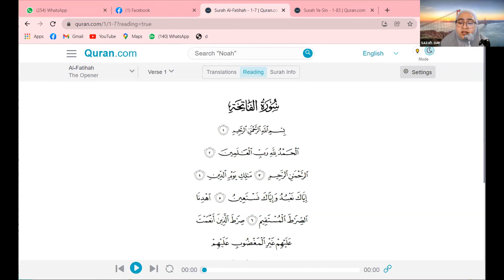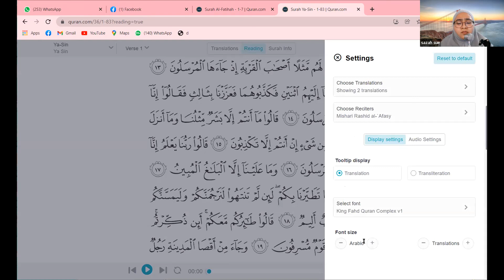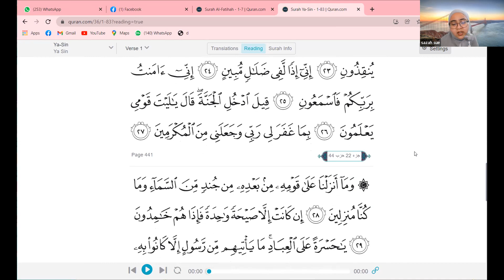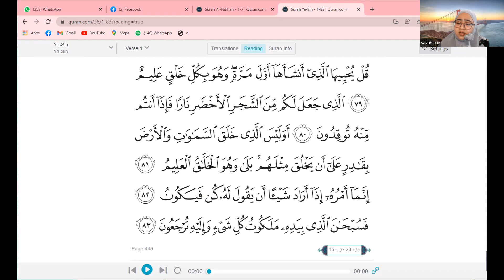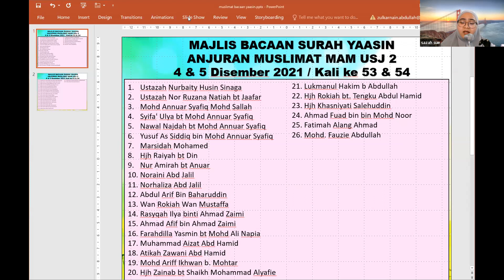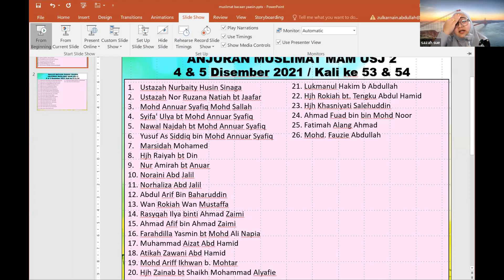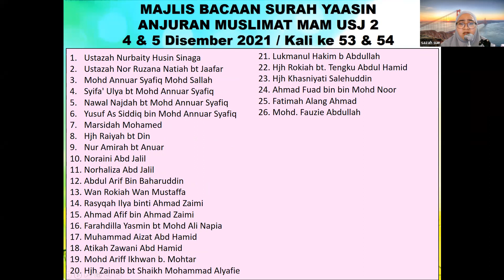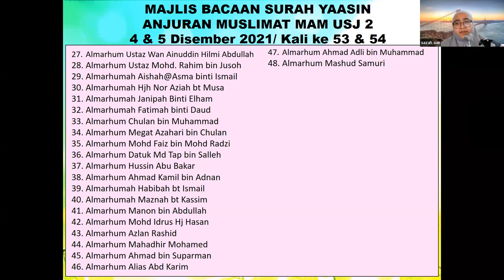Majlis Bacaan Al Quran, 4 Disember 2021, Ustazah Noor Suhaiza binti Chulan